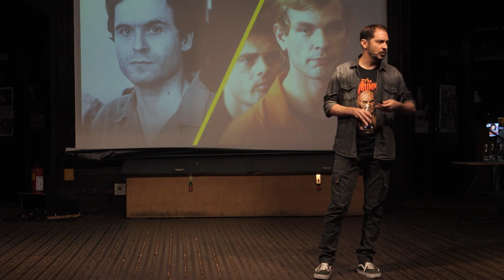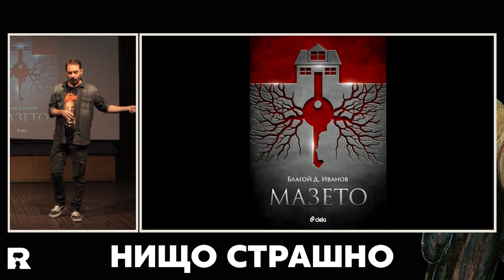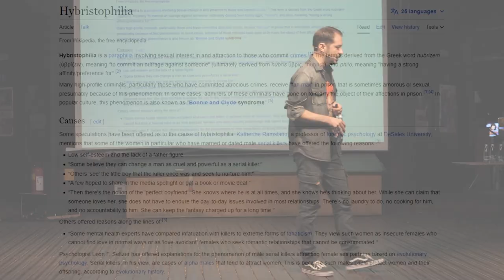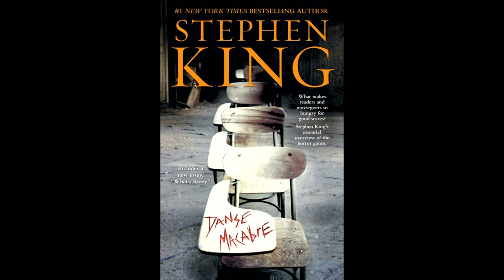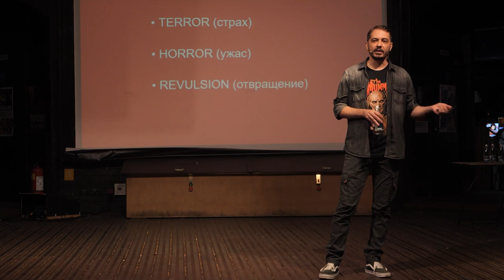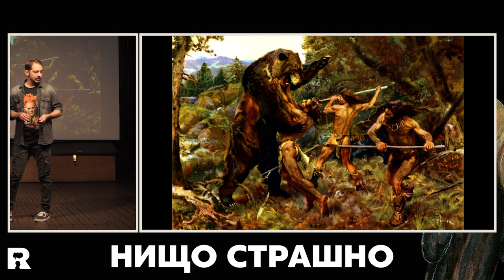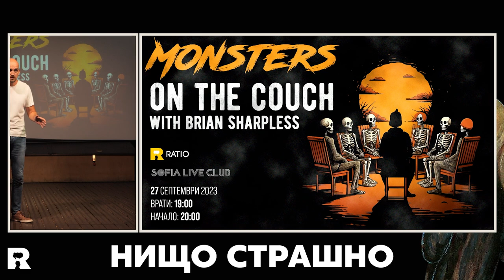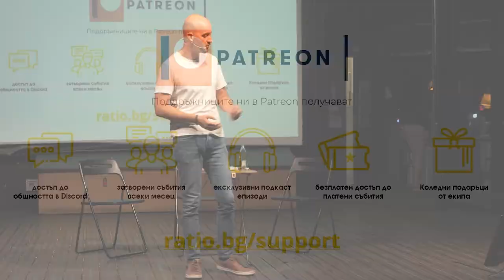Нищо страшно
Страхувате ли се от високо? Или да говорите пред много хора? Или от края на света?

Страхът е чувство, което в повечето случаи ни предупреждава за наличието на опасност и е от решаващо значение за нашето физическо оцеляване. Но понякога ни пречи да надскочим себе си и да постигнем повече.

В това видео с Благой Иванов и Светлина Колева си говорим за баланса на страха и различните видове страх. Откъде идва страха? Дали се раждаме с определен асортимент от страхове или ги придобиваме впоследствие?

Ами безстрашието? Свикнали се да мислим за него като позитивно качество, белег на героизъм. Но липсата на страх може да се отрази негативно на менталното ни здраве и да ни постави в опасност. Оказва се, че съществува такова нещо като "здравословен страх" и възпитанието му от ранна възраст е особено важно. Безстрашието и героизма ще разгледаме не само в психологически, но и в литературен аспект.

Ще погледнем през различни литературни призми към образа на героя и изобразяването на страха в изкуството.

Във видеото ще чуете още:
- Има ли нещо общо между страх, смелост и дързост?
- Какво става, ако сте “оперирани” от страх?
- Можем ли да разпознаем страха в другите?
- Какво е страхът и какво го причинява?
- До колко е безопасна непрестанната жажда за повече адреналин?

Запис от събитие на живо организирано от Ratio на 19 септември 2023 г.